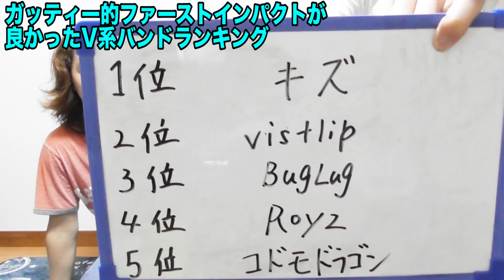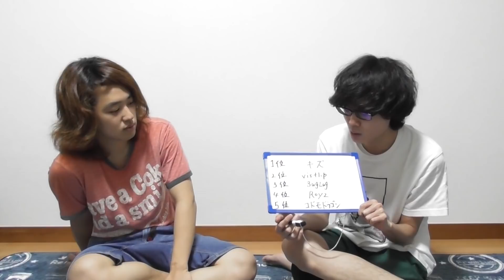【V系雑談74】ファーストインパクトがエグかったバンド達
毎日投稿中！！
最早限界などない。

どうも腹痛ドーパミン、アルカディアです！
今回はガッティーに講座時の印象でV系バンドの順位をつけて貰いました！！
ちなみに好きなV系バンドランキングはこちら
第一印象と今の印象ではどうゆう差が出るのか！
ご覧あれ！